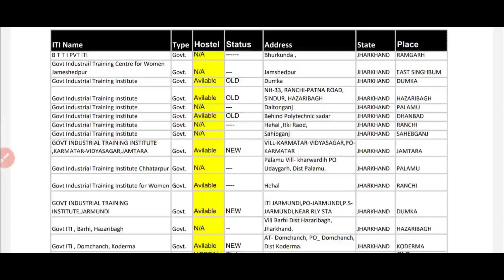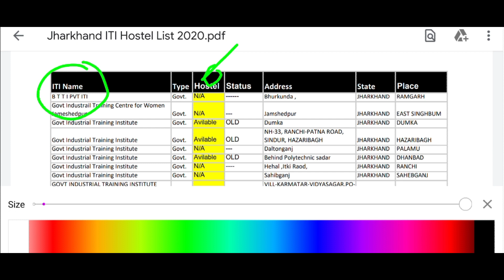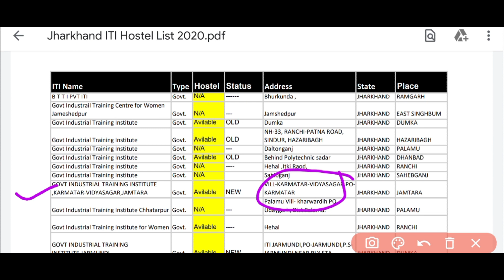Jharkhand ITI Hostel List I Jharkhand Govt. ITI Hostel List 2022 I Jharkhand hostal for students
Jharkhand ITI Hostel & Address  List I Govt. ITI Hostel I Jharkhand Govt. ITI Hostel List 2020
App jharkhand ITI Hostel ka Details Video mai dekh sakte hai. Jis se Apko Councelling Mai ITI Option Select Karna Asani Hoga. Video Dekhne ke liye Thnx.

Jharkhand Govt.

iti councelling 2020
iti final merit list
iti councelling date
iti final merit list 2020
iti councelling 2020
iti final rank list 2020
Jharkhand iti councelling 2020ncvt iti me admission kaise le
private iti ncvt institute list
scvt ko ncvt me kaise badle
ncvt iti form fill up 2020
ncvt apprentice apply online
ncvt exam
ncvt malayalam
ncvt kaise kare
scvt certificate no
ncvt admission 2020
scvt full form
Diffrence between NCVT & SCVT
What is apprentice
Best ITI Trade 2020
What is SCVT
What is NCVT
ITI Trade 2020
ITI Full Foam
What is ITI Course With Full Information
Best ITI College jharkhand iti counseling 2020, jharkhand iti counselling date 2020.